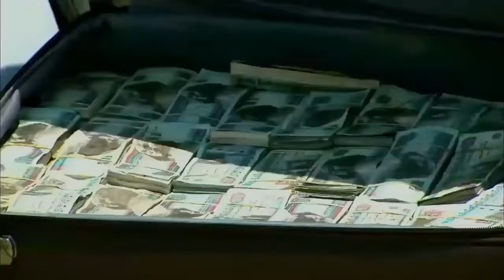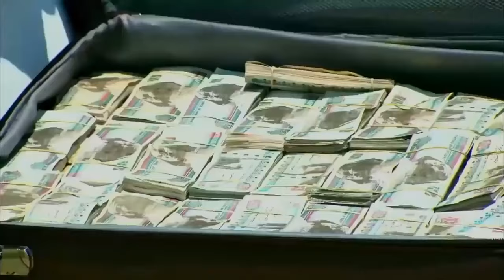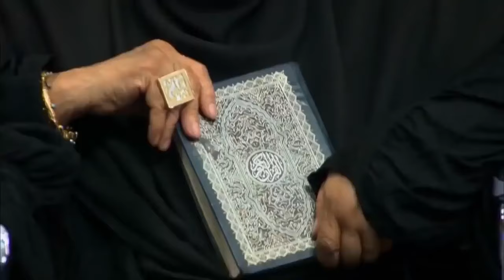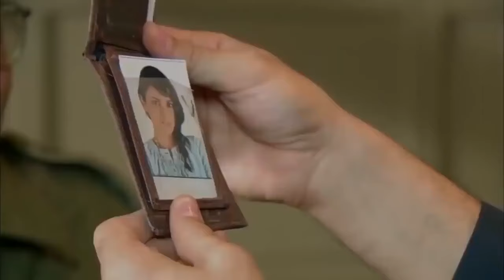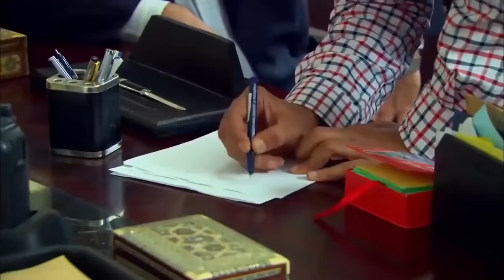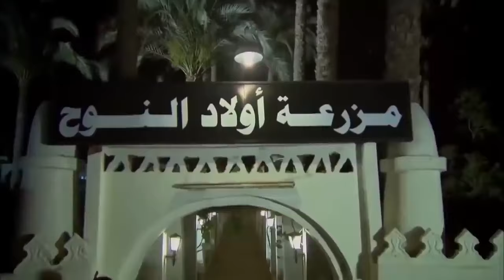فيلم الأكشن | الهروب | كامل بطولة محمد رمضان FULL HD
محمد رمضان (23 مايو 1988 -)، ممثل ومغنٍ مصري
أعماله
الأفلام :
2008 رامي الاعتصامي العسكري شلبي
2009 إحكي يا شهرزاد سعيد
2011 الخروج من القاهرة طارق
الشوق سالم
2012 حصل خير عفيفي
الألماني شاهين "الألماني"
عبده موتة عبده مـ ـوتة
ساعة ونص صلاح
2013 قلب الأسد فارس عبد الله الصواف
2014 واحد صعيدي فالح عبد السميع
2015 شد أجزاء عمر العطار
2017 آخر ديك في مصر علاء عبد الغفور الديك / عبد الغفور الديك
جواب اعتقال خالد الدجوي
الكنز ج1: الحقيقة والخيال حسن رأس الغول / علي الزيبق
2018 الديزل بدر الديزل
2019 الكنز ج2: الحب والمصير علي الزيبق
2023 هارلي محمد هاشم "هارلي"
ع الزيرو حمزة "دراجون"

المسلسلات :
2006 أولاد الشوارع لبيسة
السندريلا أحمد زكي
2007 حنان وحنين مرسي
2008 هيمة أيام الضحك والدموع

المسرحيات :
2005 قاعدين ليه
2007 يمامة بيضا
2011 سلاما يا مصر
2011 فيه إيه يا مصر
2013 رئيس جمهورية نفسه حمدي
2016 أهلا رمضان

المسلسلات الإذاعية :
2010 أيام الحب والجنون
2015 عنتر VIP
2017 لا سحر ولا شعوذة علي

برامج :
2019 سهرانين
2018 ساترداي نايت لايف بالعربي
2017 شباب توك
2016 كل يوم
أبيض وأسود
2015 رامز واكل الجو
المتاهة
بيت العائلة
2014 لعبة الأجزخانة
أحلى مسا
واحد من الناس
رمانة الميزان عطية
الهاي سكول يحيى
في أيد أمينة برازيلي
2009 حكايات وبنعيشها علي عبد التواب
هانم بنت باشا بدوي
2010 الجماعة إبراهيم الترزي
2011 دوران شبرا عماد
إحنا الطلبة خالد
2012 كاريوكا محمد أنور السادات
الشركة ضياء
2014 ابن حلال حبيشة
2015 لهفة ضيف شرف
2016 الأسطورة رفاعي الدسوقي / ناصر الدسوقي
2018 نسر الصعيد صالح القناوي / زين القناوي
2019 زلزال محمد حربي كرامة (زلزال)
2020 البرنس رضوان البرنس
2021 موسى موسى
2022 المشوار ماهر عاشور
2023 جعفر العمدة جعفر العمدة